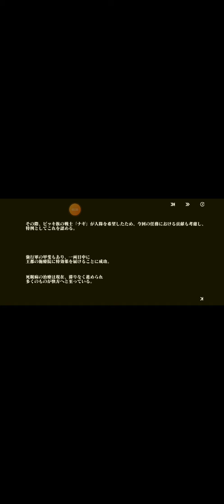エヴァーテイル#6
続きからです